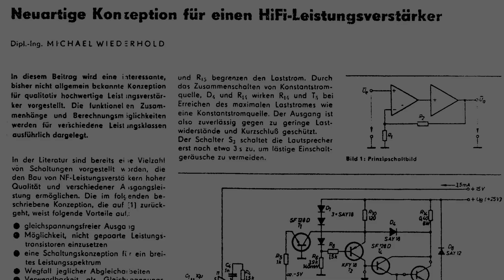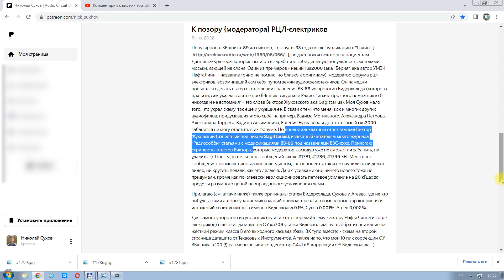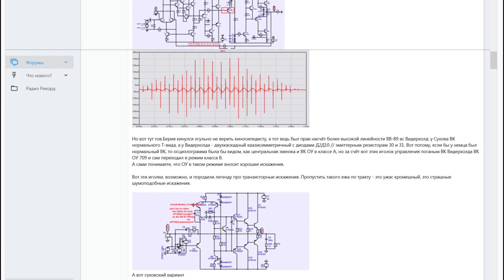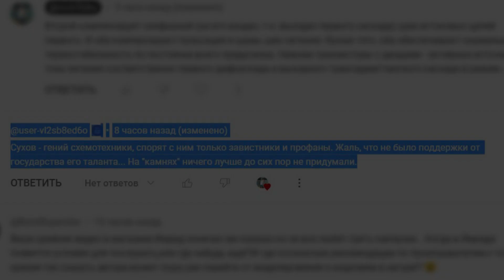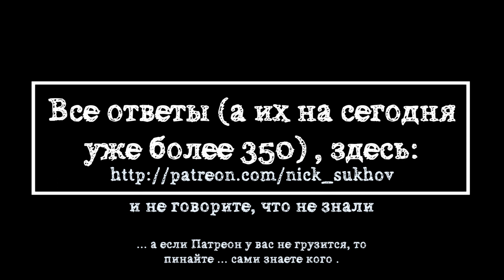Сухов про Видерхольда (мой ответ whoisitам)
В связи с очередным весенним обострением маразматиков, опять выплыли какие-то фекализирующие хуизыты, не буду их рекламировать (оне "не из нашего раёна" ©), желающие меряться пиписьками с ВВшником-89. Поскольку я уже более 2 лет назад опубликовал у себя в Патреоне детальное исследование на эту тему Виктора Жуковского (широко известного в узких кругах как Sagittarius) , то я дал єтим деятелям сцыльку ], - ан нетути, оказывается в их дремучем мухосранске Патреон недоступен ... По какой причине, они рассказать не захотели... Пришлось сжалиться над убогими, - выкладываю ютюбиковский вариант, пока и его им не обрезали . Удачи!